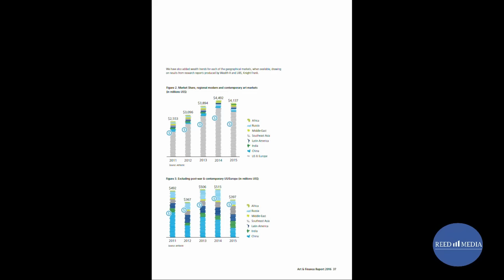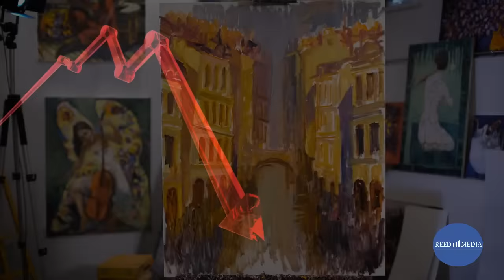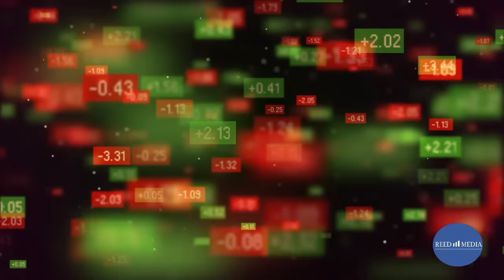Why Billionaires Actually Buy Art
The fine art market is one of the most fascinating ways the ultra-rich game the system to save millions of dollars in taxes each year.